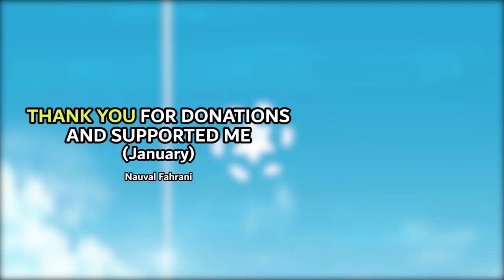Karena Penasaran, Pemuda Satu Ini Hampir Kebablasan Gacha Atsuko a.k.a. Aishia - Blue Archive #30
Gacha Banner Atsuko !
Apakah gw akan hoki ?

【 DISCORD SERVER! 】